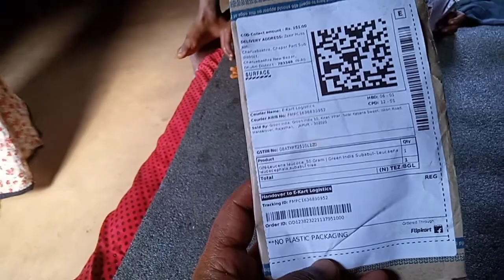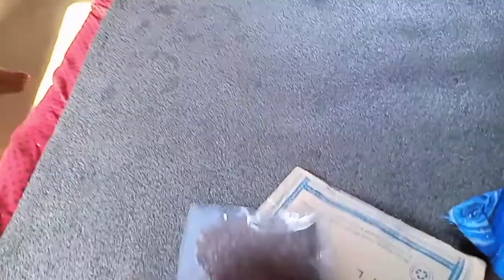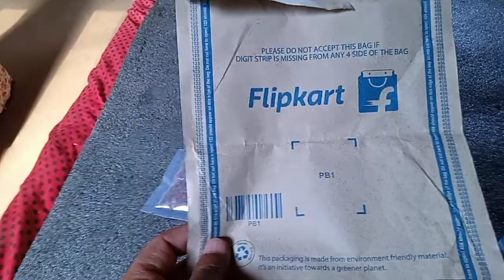Shubabul gosor guti#Di goad farm#ktv2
Shubabul gosor guti#DI goad farm#Ktv 2